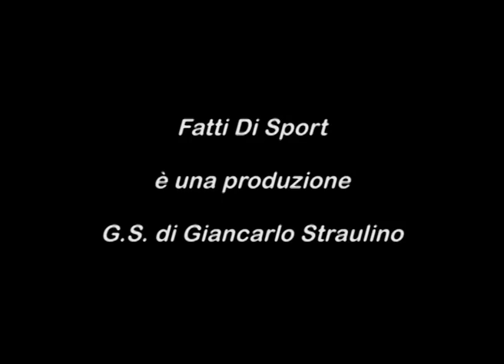FattiDiSport del 02 10 2014